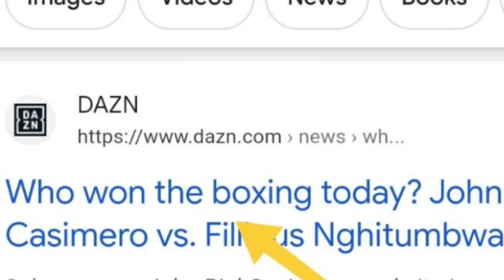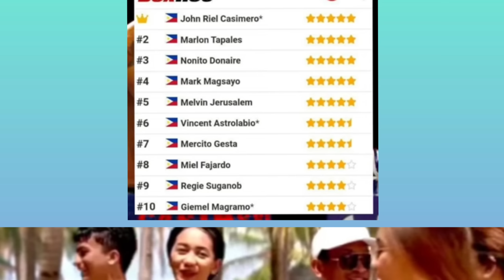GOODNEWS KAY CASIMERO TUNAY NA MAANGAS TALAGA, FILLIPUS NAGKARON NG DAMAGED ANG PANGA